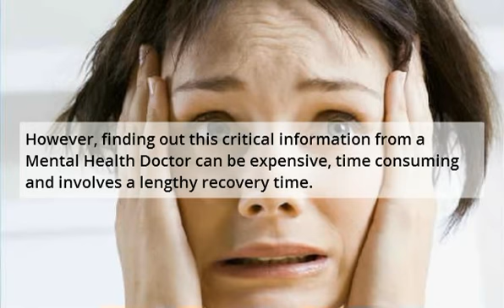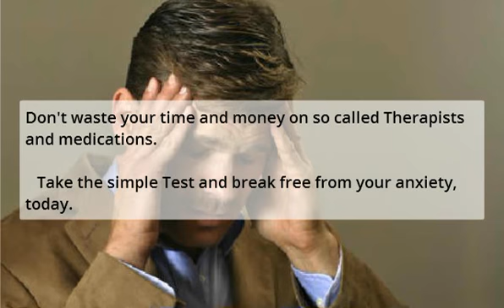Anxiety Treatment Irving - Anxiety Therapy In Irving Texas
Anxiety Treatment Irving - Anxiety Therapy In Irving Texas is a safe way to beat anxiety disorders. Say goodbye to panic attacks, anxiety attacks, stress, phobia, depression and other mental health issues.

Sadly, the costs of anxiety treatment assessments from doctors, psychologists, psychiatrists are extremely high. As well, anxiety therapy is not always covered by insurance.

Details: Anxiety Treatment Irving - Anxiety Therapy In Irving Texas

Alternatively, there is a free and faster way to find out what type of anxiety, panic, phobia, stress, depression or mood disorder you have. As well, it will show you the best treatment for your anxiety problem.

Never mind about dishing out a big sum of money for professional treatment. Don't worry about spending money on medications that may or may not work.

Find the best treatment for your anxiety fast with the easy test.

To get more information on Anxiety Treatment Irving - Anxiety Therapy In Irving Texas,